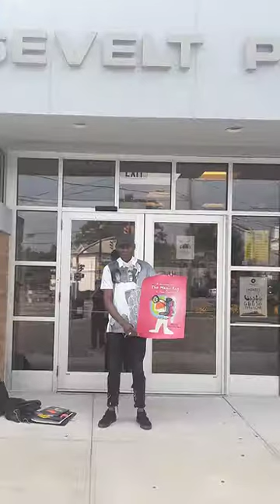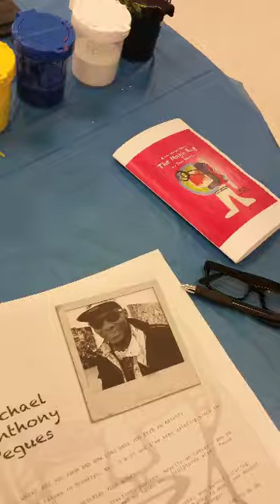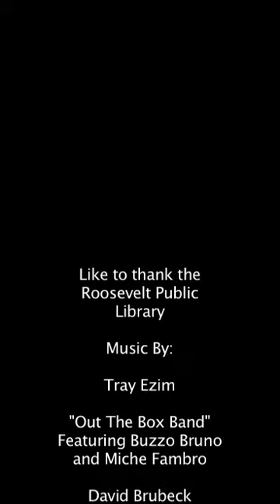Michael Anthony Pegues children's Roosevelt library art project....